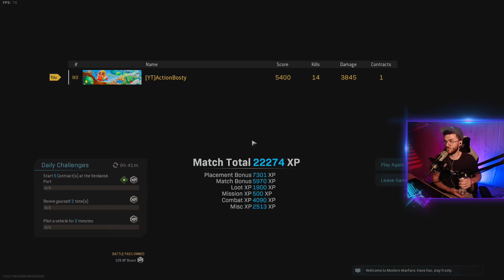RAM-7 is becoming a favorite of mine | Warzone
I keep getting wins with the RAM-7!  Having not used it until season 5, I've gotten multiple wins using this gun.